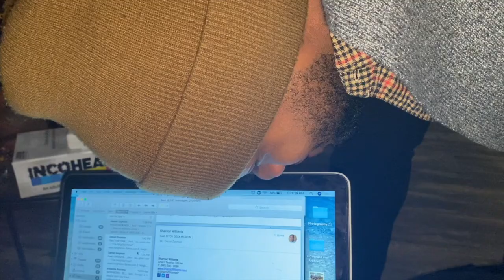Hiii, You Guys!" [VLOG 🌈] | Episode 1 - BOYS TRIP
Mr. Hiii, You Guys is BACKKKKKK! Season 2021 is here. Official gay VLOG of Sharrod Williams. I turned 30 this past January and life changed for the better. I stopped caring mostly about what people think and more about loving me. So here's goes my yearly, gay adventures with my gay friends (and straight) friends, on gay adventures of loving life and being ourselves.

EPISODE 1: Enjoyed my birthday month and ended Capricorn Szn with a boys trip to the woods. Doing way too much and but having all the fun while doing it.

Featuring: Giuseppe Bausilio, Daniel Gaymon, and Dogs Tinder & Billy